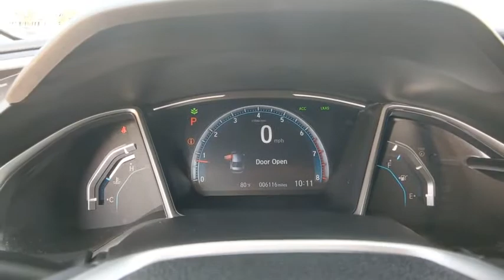2020 Honda Civic Sedan Weatherford, Fort Worth, Granbury, TX HP0910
Modern Steel Metallic Used 2020 Honda Civic Sedan available in Weatherford, Texas at Honda of Weatherford. Servicing the Fort Worth, Granbury, TX area.
2020 Honda Civic Sedan EX-L - Stock#: HP0910 - VIN#: 19XFC1F77LE211185

It's fair to say that the Civic officially found its way out of the woods back when Honda introduced this latest generation in 2016. For nearly a decade prior, we were underwhelmed with the Civic's design and quality. But Honda got this latest 10th-generation Civic right and, for now, is content to polish at the margins. Come by and see this lightly used one today!Recent Arrival! Clean CARFAX.Gray 2020 Honda Civic EX-L FWD CVT 1.5L I-4 DI DOHC Turbocharged 32/42 City/Highway MPGCome by and visit Honda of Weatherford located at 851 W Interstate 20 in Weatherford, TX. We are the first Honda dealership in the Weatherford community! Just take Exit 406 off of I-20 and we are right off of the access road. Come see HOW we do business, we look forward to meeting you!